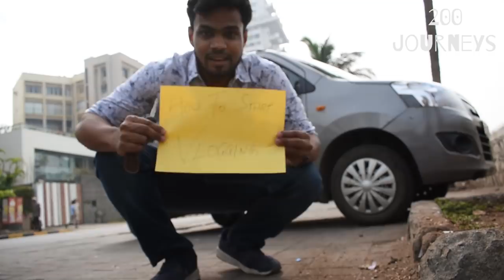How to start Vlogging on YouTube | Tips for beginners ( in Hindi )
Watch this video & learn how to start vlogging on YouTube in Hindi in India. This vlog includes tips for vlogging with phone, camera on YouTube.

Note : all tips shared in this vlog are as per personal experiences. Kindly use them as per your interest.

If there is anything else you wish to share kindly drop it in the comments sections.

Peace!!!